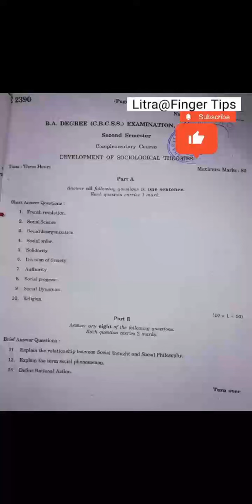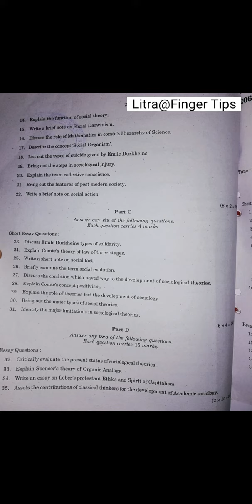Development of Sociological Theories || BA Degree || sem-2 || MG University